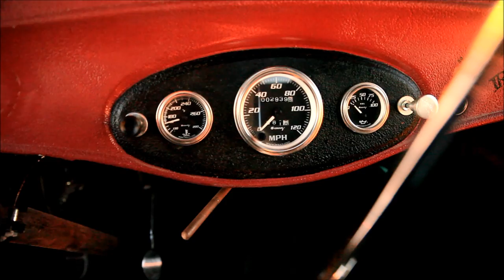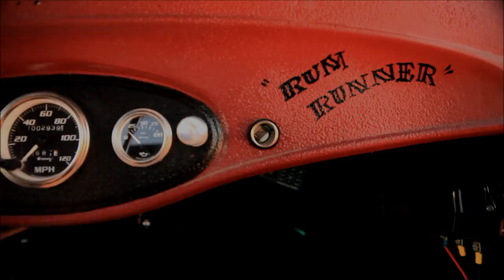"Rum Runner" 1933 Ford Traditional Hot Rod Street Rat Rod Pickup Truck FOR SALE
ON EBAY NOW!